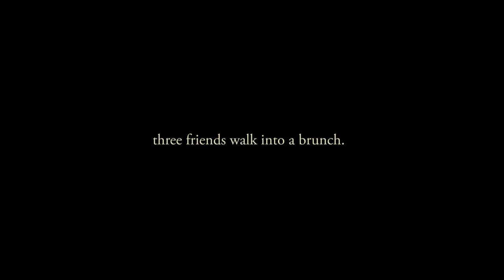Happy for You (just a bit, teaser trailer)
The upcoming short film by Francis Luta, starring Graham Parkhurst, Brian MacDougall and Ray Jacildo.